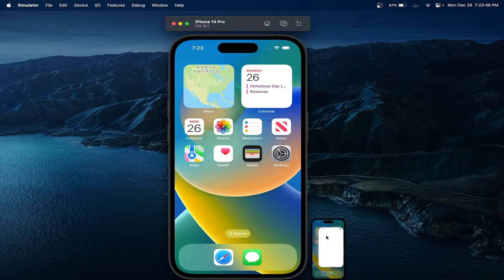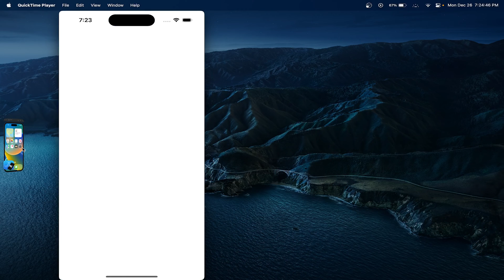Record iOS Simulator Screen - Xcode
Record iOS Simulator Screen Video in Xcode - In this tutorial, I will show you a quick way to record a video or an animated GIF of your Xcode iOS Simulator screen. This was possible before via command line inputs and 3rd party tools, but as of Xcode 12.5, this is built-in into the simulator. Easily, in the simulator, we can record a video of our app and also export the video as an Animated GIF.
Capture iOS Simulator Video |  Record iOS Simulator Video As MP4 or GIF